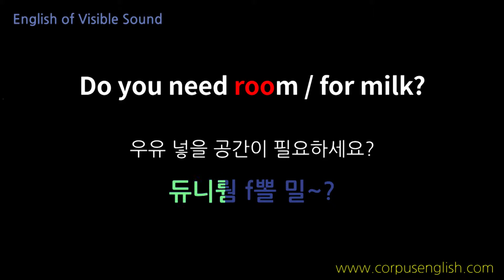소리가보이는영어(0031) Do you need room for milk? 원어민 발음 영어회화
안녕하세요

Do you need room / for milk?
우유 넣을 공간이 필요하세요?
듀니뤔 f뽈 밀~?

음성파일 다운로드 안내

안드로이드폰 사용자는 휴대폰에서 corpusenglish.com에 접속하여 음성파일을 다운로드 하시면 됩니다.

아이폰은 휴대폰에서 지원되지 않으므로  PC에서 corpusenglish.com에 접속하셔서 출판을 눌러서 들어가신 후 다운로드 받으셔서 휴대폰 '아이툰즈'에 넣어서 사용하시면 됩니다.